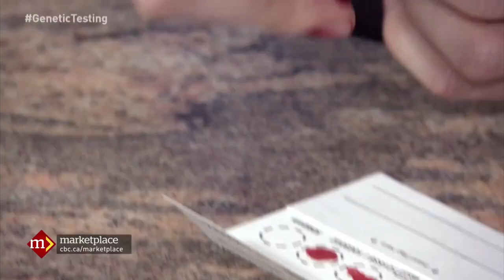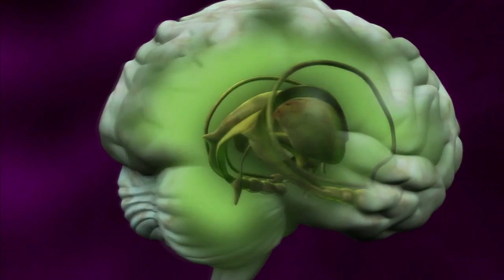Bryce Sage - Creator of 1001 Ways to Wonder and Host Demo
I'm Bryce, the creator and host of 1001 Ways to Wonder. This is my demo reel, which should also give a sense of the tone of my web-series about the science of mental health. All footage is from my previous documentary work for CBC, including Survival of the Fabulous, Curious Case of Vitamins and Marketplace - Gene Genie.